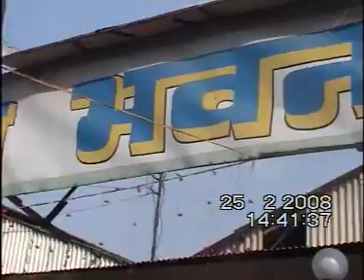Mamta Wedding 2008 Part 2